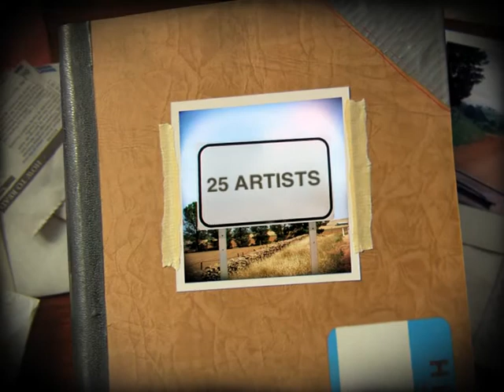::: TRAILER SOLARIS 3 - 27 NOVEMBER 2010 - CORGEMONT/BE (CH) :::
::: SOLARIS 3 :::

samedi 27 novembre, à 20:00 - 28 novembre, à 04:00
Salle de Spectacles, Corgémont / BE (CH)
2 Dancefloors: Hardstyle - Hardtrance -- Remember Trance

More than 25 artists
Lights & Laser show
Massive sound
Video animation
Special deco
Chill out & VIP Zone
Food & Drink

Après une pause de plus de 3 ans, LIGHTFORCE-EVENTS est de retour le 27 novembre 2010 avec son concept SOLARIS. Pour cette soirée exceptionnelle, plus de 25 artistes seront présents à la Salle de Spectacles de Corgémont. Vous retrouverez 2 salles avec les meilleurs artistes du pays ainsi que des invités internationaux de prestige. Les participants découvriront un lights & lasers show unique, une animation vidéo, une sono incroyable ainsi qu'un chill out. Tout sera fait en sorte pour que cet événement soit inoubliable.

Nach einer Pause von über drei Jahren meldet sich Lightforce-Events mit dem Konzept SOLARIS zurück. Für den Event vom 27. November 2010 konnten über 25 Dj's verpflichtet werden. Auf zwei Floors treten einige der besten Schweizer Dj's auf. Aber auch internationale Stars sind mit von der Partie! Alle Partygäste kommen in den Genuss einer einzigartigen Light&Laser-Show, Videoanimation und einer unglaublichen Tonqualität. Lightforce-Events setzt alles daran, damit diese Party ein unvergessliches Erlebnis wird!

MAINFLOOR:

SCOPE DJ (HOLLAND)
Nouvelle star du hardstyle hollandais, il était présent cette année à la Street Parade de Zürich aux côtés de The Prophet. Il a également participé aux plus grands events tels que Defqon, Inqontrol, Decibel, B-Base et bien d'autres. Artiste sur le label Scantraxx, il a notamment produit les hits "My Vision" et "Surreality" ainsi que "Identify" sous le pseudo Second Identity en compagnie d'A-Lusion.

DERB aka HENNES & COLD (GERMANY)
Star allemande de la scène trance progressive des annéees 2000 avec des hits tels que "the second trip", "can't have enough" ou encore "in africa". Derb fait partie de la très renommée agence Tracid Traxxx qui regroupe entre autre Kai Tracid et Scot Project.

BLACKMAIL (VS)
DAVE 202 (ZH)
SNOWSTORM (ZH)
PROPHE-C (BE) vs. BLACKEYES (VD)
NIGHTHAWK (ZH)
MARCO REPLAY vs. SNORK (GE)

Hosted by M-CKAY (VD)

UNDERGROUND FLOOR:

CODE RED (BE)
SHORT-E vs. MAINPOWER (BS)
DARK SUPPRESSOR (VS)
X-PLODED (NE) vs. DRAGON (BE)
DARK WARRIORS aka WILDWAVE vs. SILENCE (BE)
GARWIS (NE) vs. RAB-BEAT (VS)
ONEWAY aka TRANSFIRE (JU)
JUSTHARD (VD)
TRANCEONLINE DJ TEAM aka XTA'J vs MANNA vs CYPHER (GE)

Entrée: CHF 20.- (16 ans révolus)
** gratuit pour les personnes de plus de 30 ans**

::: COPYRIGHT :::

AUDIO:
Dennis Koehoorn, Scope DJ,
Scantraxx Recordz
Van Diemenstraat 410-412
1013 CR Amsterdam
Netherlands

HARDICE MANAGEMENT, Sauterel & Rank, Z.I. Moulin-du-Choc C, 1122 Romanel-sur-Morges
KEVIN ZIEGENHAGEN
ARMAGEDDON (1998), Michael Bay, Jerry Bruckheimer, Touchstone Pictures, Jerry Bruckheimer Films